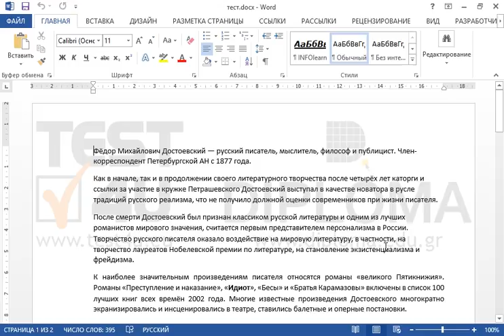Вставьте сноску с текстом 1821-1881 справа от фразы Фёдор Михайлович Достоевский Убедитесь,...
Вставьте сноску с текстом 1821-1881 справа от фразы Фёдор Михайлович Достоевский
Убедитесь, что нумерация сносок начинается заново на каждой странице.